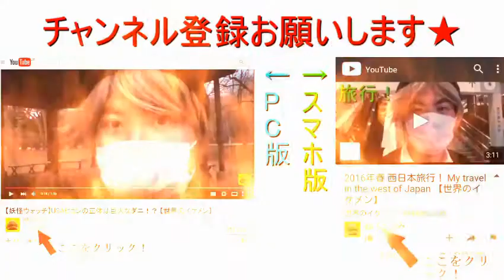昔は七宝の着物をボーボーしたいと思っていた 【世界のイケメン】